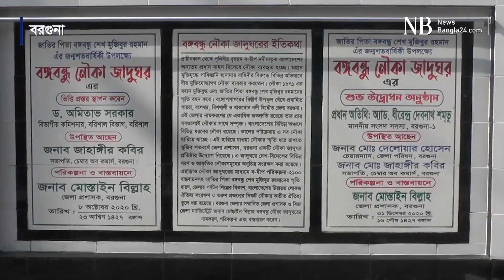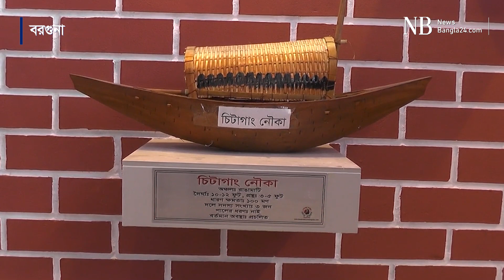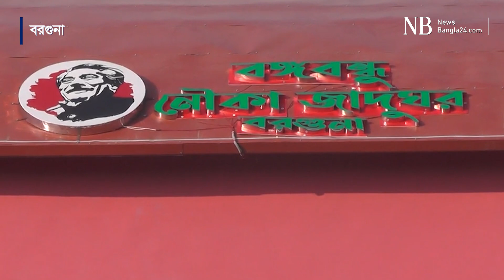বরগুনায় দেশের প্রথম নৌকা জাদুঘর | First Boat Museum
১৬৫ ফুট দৈর্ঘ্য এবং ৩০ ফুট প্রস্থের নৌকার আদলে নির্মিত জাদুঘরটির দিকে তাকালে দূর থেকেই দেখা যাবে একটি বড় নৌকা। এর মূল ভবন ৭৫ ফুট, প্রতিটি গলুইয়ের দৈর্ঘ্য ৪৫ ফুট। জাদুঘরে রয়েছে দেশ-বিদেশের নানান আকৃতির…